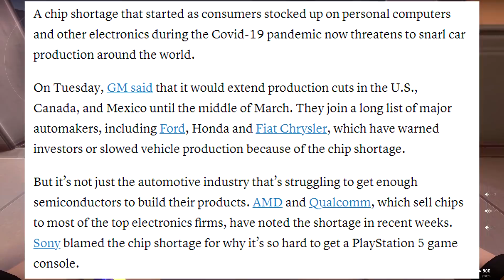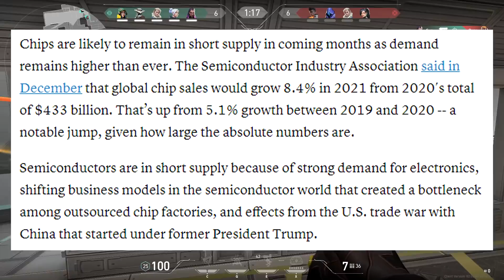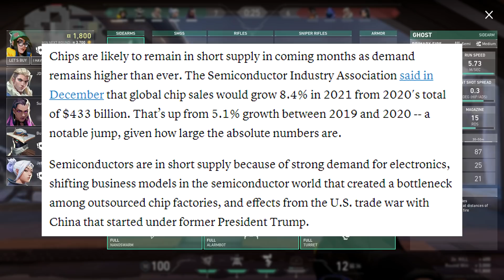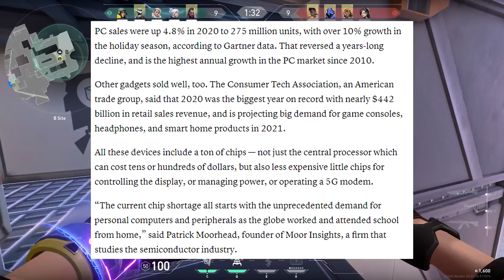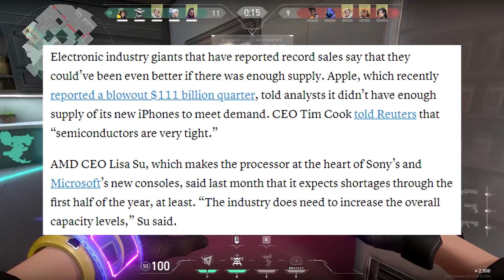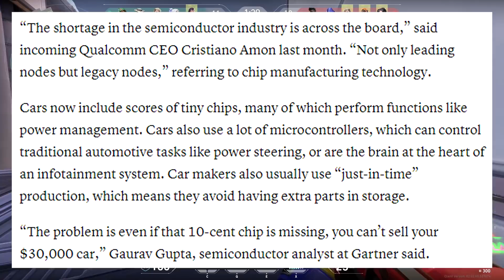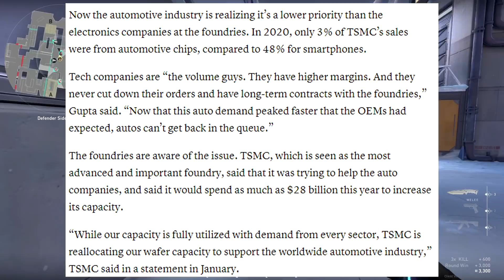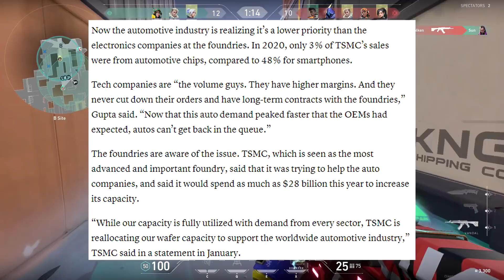The REAL Reason You Can't Get A PS5...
So I guess world wide there is a massive shortage of semi conductors that is  seriously starting to destroy the supply chain for most electronics from cars to iphones to even the PS5. Basically we're in a situation where they cant MAKE ENOUGH STUFF for people to buy. Hell even Apple is saying their stock would have done better with more supplies. TMSC is in a rough spot and they're The REAL Reason You Can't Get A PS5...

I cover conspiracy theories like the illuminati, mandella effects, and moon landing theories.